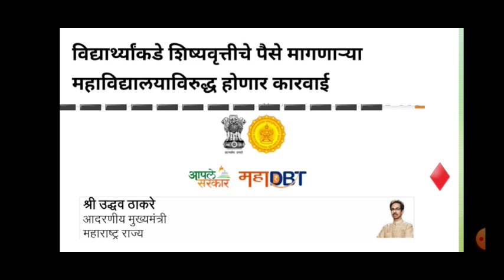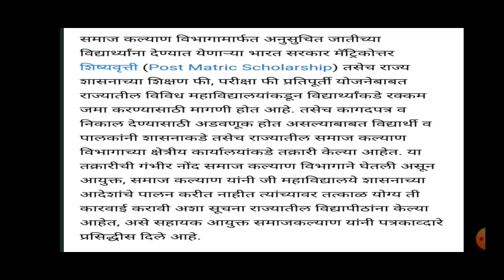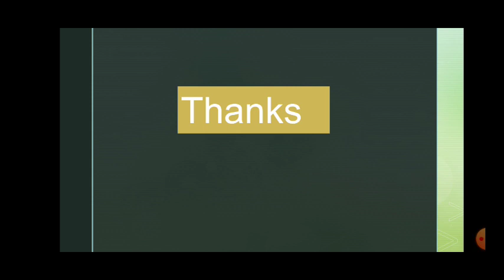विध्यार्थ्यांकडे शिष्यवृत्ती साठी पैसे मागणाऱ्या महाविद्यालयाविरुद्ध होणार कारवाई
♦ शिष्यवृत्ती समस्या

सौजन्य ➖️महाराष्ट्र टाईम्स